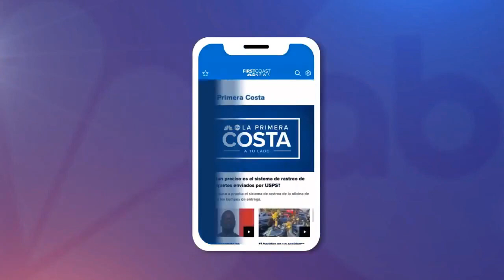My Preview 2 Videos Collection #7 (LSF2021 Edition) [Remastered]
Credit to: ABC News (Australia) on Facebook for the "Chris Hopewell reflects on filming 9/11" video, Chris Hopewell and Carol Wells for the 9/11 footage, Chris Hopewell for the "Daystar - Sing! By Daystar Television (Composer Island) [CC] (Re-uploaded)" video, WTLV WJXX for the videos and Doggy TV for the "Bidu Dog Song | Nursery Rhymes Song | Doggy TV" video.

Parts:

0:00 - WTLV WJXX comes first
0:35 - Music source
0:39 - More FCN APP ENG and ESP sources
0:51 - More promos
0:58 - WOOF
1:02 - My Pals Scout & Violet Smarty Paws
1:06 - Chris Hopewell, your turn
1:43 - Finishing off with a woman, Carol Wells.